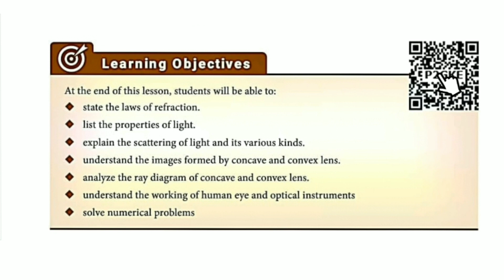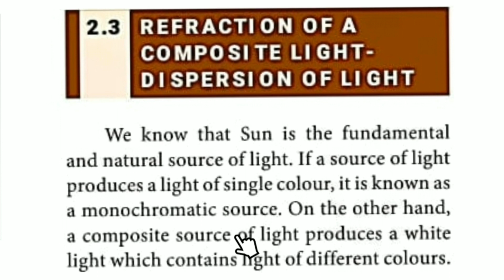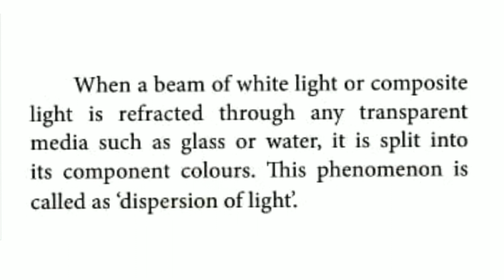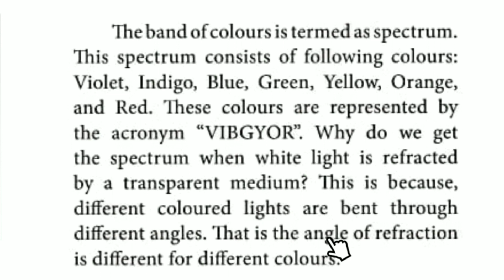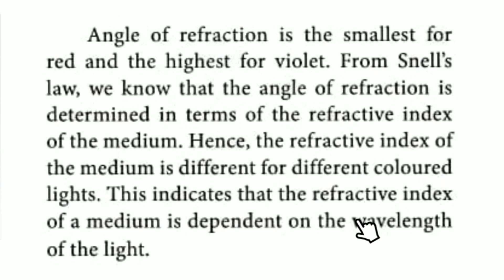CLASS 10 SCIENCE | UNIT-2 OPTICS | 2.3 DISPERSION OF LIGHT | TN SAMACHEER SYLLABUS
CLASS 10 SCIENCE | UNIT-2 OPTICS | 2.3 REFRACTION OF COMPOSITE OF LIGHT-DISPERSION OF LIGHT | TN SAMACHEER SYLLABUS